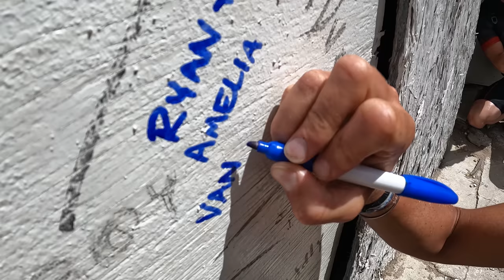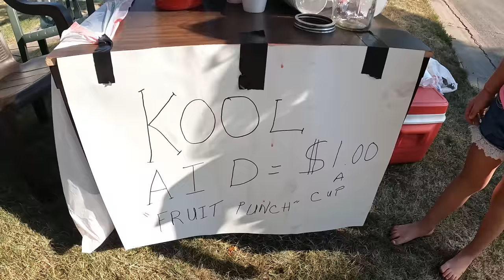We Don't Wanna Say Goodbye-The Final Three Days of RAGBRAI-2022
RAGBRAI is an entire week of bikes, corn, small town charm and plenty of classic rock! This is my 5th time riding across Iowa with 20,000 bike loving goofballs, but this year my girlfriend Amelia Boone is joining the party!

Camera Gear:
DJI Mavic Mini3
Sony RX100Vii